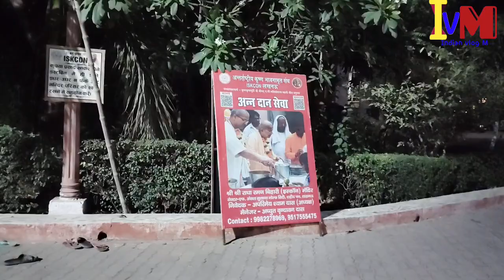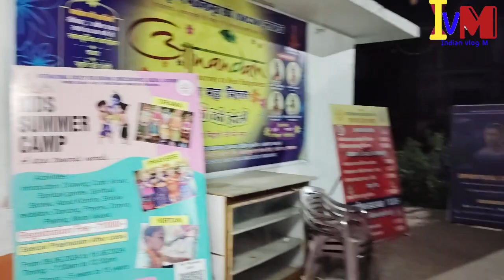इस्कॉन मंदिर लखनऊ बहुत ही प्रसिद्ध मंदिर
Indian vlog m